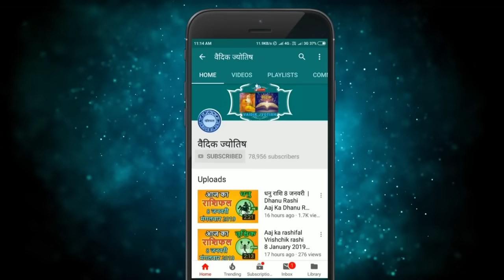वृश्चिक राशि 2 जुलाई 2024 | Vrischik Rashi 2 July 2024 | Vrischik Rashi Aaj Ka Vrischik Rashifal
Scorpio Horoscope 2 July 2024
Vrischik Dainik Rashifal 2 July 2024
Aaj Ka Rashifal
Todays Horoscope

2 tarikh ki Vrischik rashi
2  July Vrischik rashi
Vrischik rashi July 2024
Dainik Rashifal
Horoscope Astrology
Horoscope In Hindi
Vedic Astrology

2   जुलाई   वृश्चिक राशि
आज का राशिफल वृश्चिक राशि
वृश्चिक राशिफल

2 february Vrischik rashi aaj ka rashifal